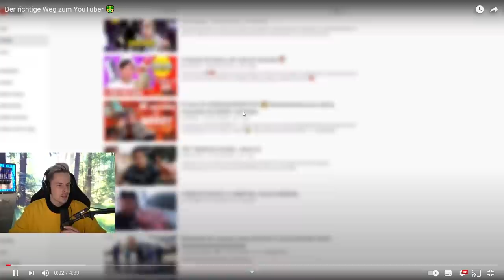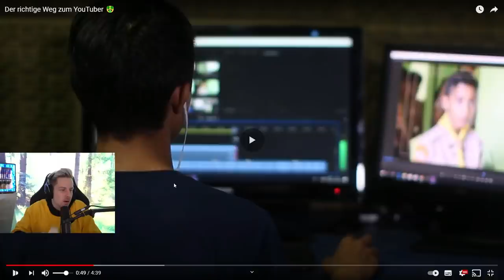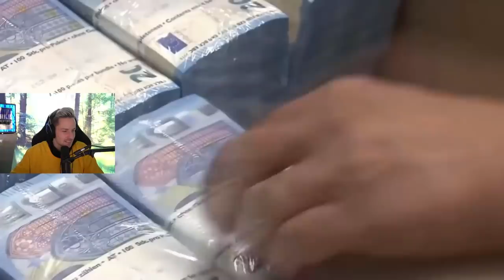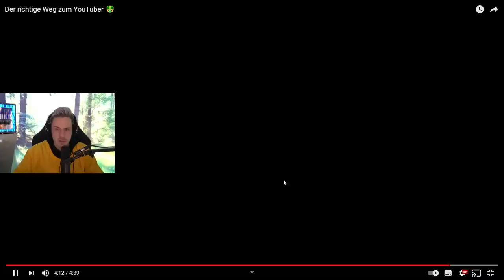Reaktion auf Der richtige Weg zum YouTuber 🤑